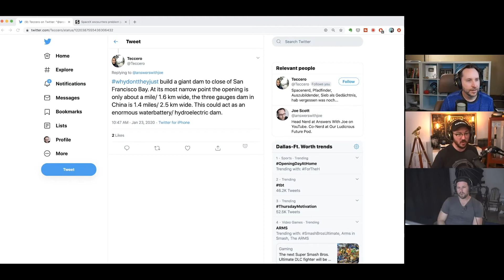Why Don't They Just Electro-Dam The SF Bay Highlight Ep 77